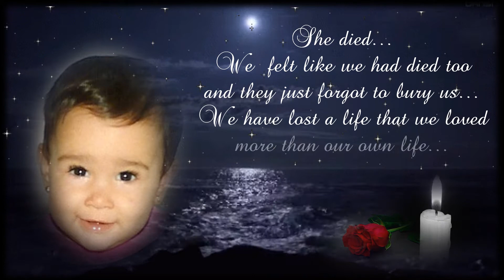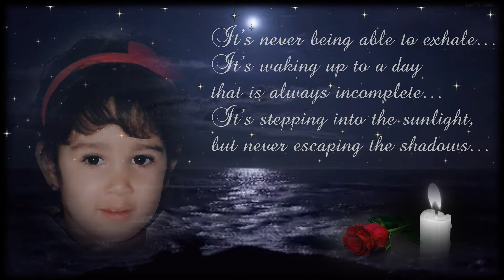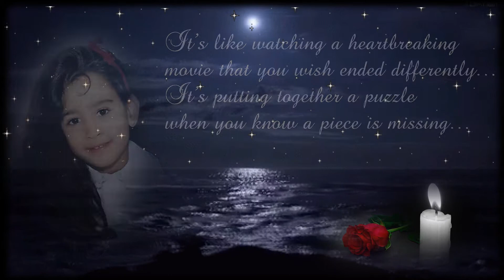Farida 27th Birthday